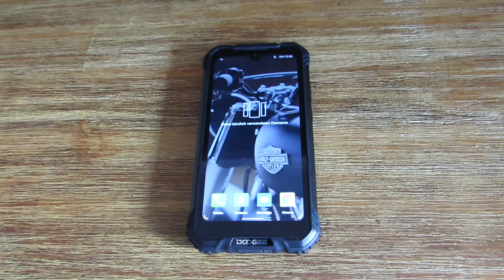Maps, Calimoto oder doch was anderes??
Harley Davidson, FLSB, Sport Glide, Softail, Bike, Biker, Motobike, Motorrad

►Wenn du jemanden kennst, den das Video interessieren würde, teile es
►Wenn dir etwas gut oder gar nicht gefallen hat, schreib es mir in die Kommentare
Wenn nicht: Jetzt unbedingt nachholen und kein neues Video mehr verpassen!

In diesem Video gibt es wieder neues vom Sport Glider. Habt Spaß und empfehlt mich weiter. Danke